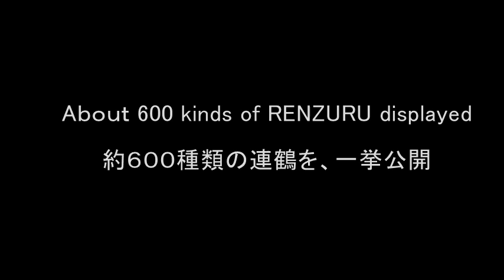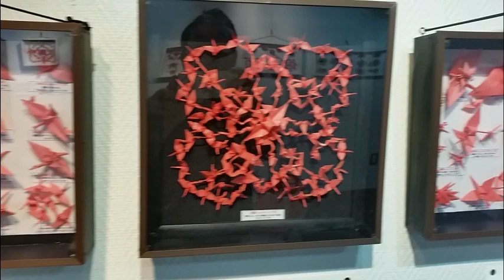ORIGAMI RENZURU Personel Exhibition at GINZA in Oct,2017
The personel Exhibition of ORIGAMI RENZURU at GINZA,TOKYO,JAPAN
About 600 kinds of RENZURU(conjoined cranes) are displayed
and also 1000 conjoined cranes-MANDARA1,2 are specialy displayed.